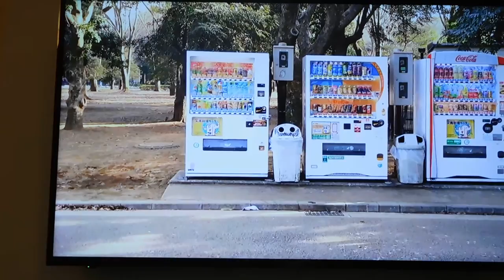DSCN6625ひったくられ続けるバッグJART